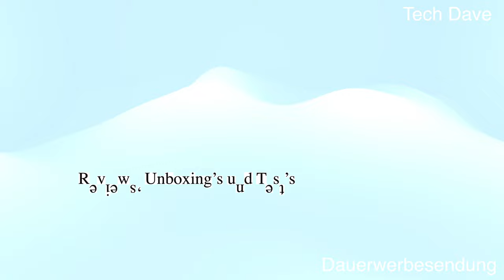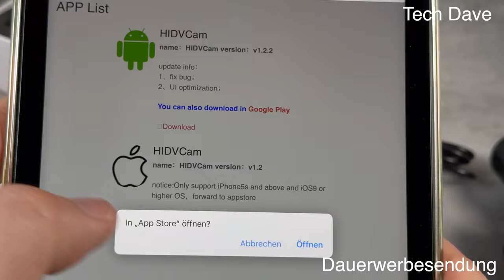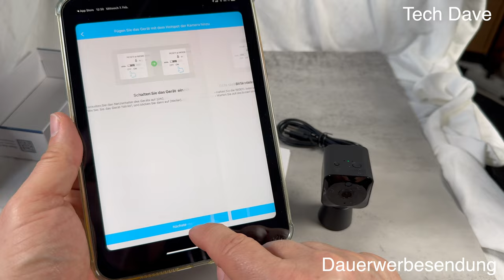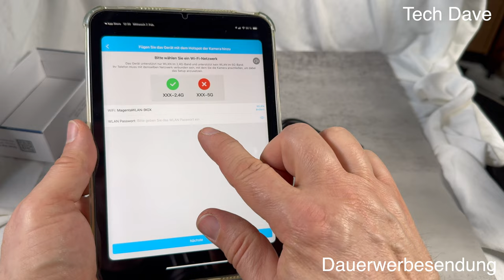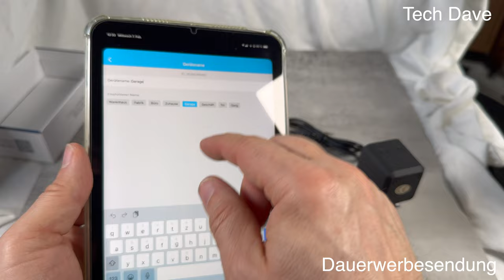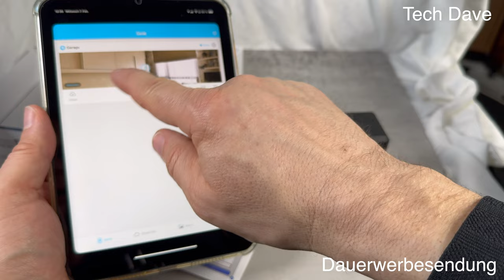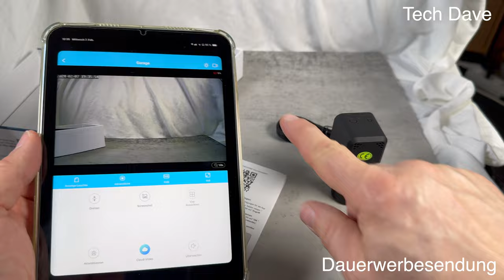Mini Kamera 4K HD Überwachungskamera Q18, Erster Eindruck#deutsch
Produkte:
Mein erster Eindruck:
Mini Kamera 4K HD Überwachungskamera Live Übertragung Handy APP Für Innen WLAN Videoüberwachung Mit Akku Kleine WiFi Babyphone sicherheitskamera Kompakte Haustierkamera Bewegungsmelder Nachtsicht.